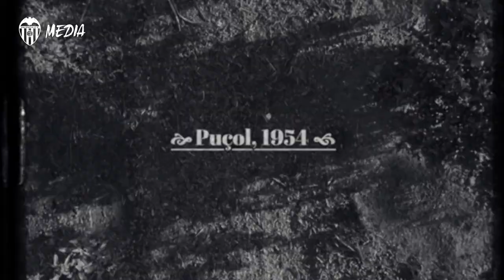LEYENDAS DEL CENTENARIO | JOSÉ CLARAMUNT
Doce temporadas, capitán del Valencia CF, de la selección española, campeón de Liga y de Copa…, toda una leyenda blanquinegra.

Twelve seasons, captain of both Valencia CF and the Spanish national team, LaLiga and Copa del Rey champion... an absolute VCF legend.